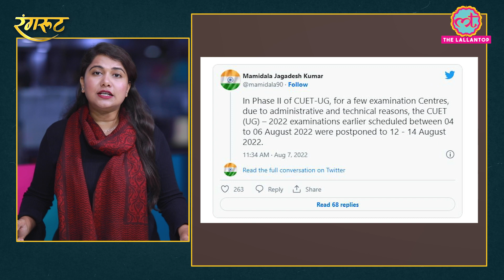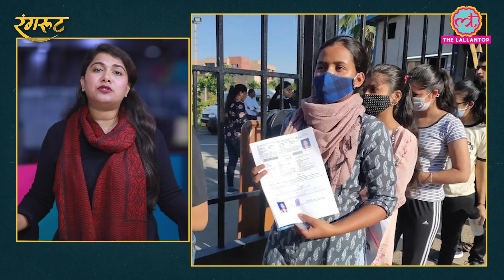CUET UG 2022: second phase exam रद्द होने के बाद UGC Chairman ने जारी की नई Exam Date। NTA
National Testing Agency, NTA has released CUET UG 2022 Phase 2 revised exam dates. Candidates who have registered themselves to appear for the examination can check the new exam dates through the official site of NTA on nta.ac.in.